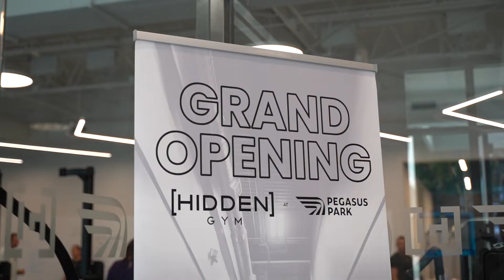Grand Opening of Hidden Gym at Pegasus Park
Grand Opening of our Newest Location Hidden Gym at Pegasus Park